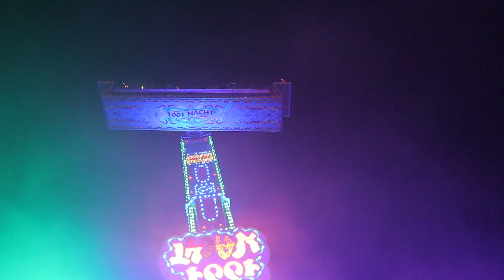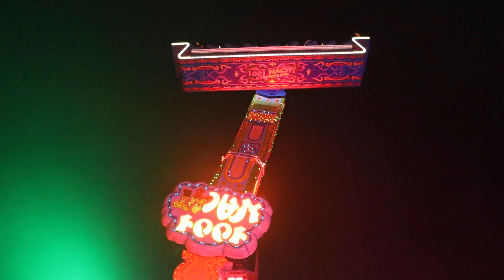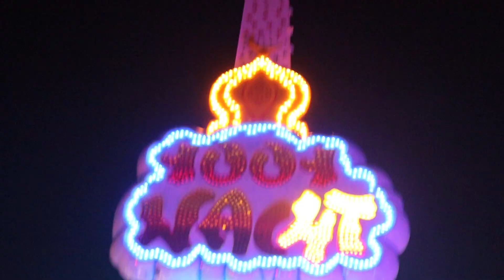1001 Nacht Hartmann Allerheiligenkirmes Soest 2023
Der 1001 Nacht von Hartmann auf der Allerheiligenkirmes in Soest 2023

1. Bildnisse aus dem Bereiche der Zeitgeschichte;
2. Bilder, auf denen die Personen nur als Beiwerk neben einer Landschaft oder sonstigen Örtlichkeit erscheinen;
3. Bilder von Versammlungen, Aufzügen und ähnlichen Vorgängen, an denen die dargestellten Personen teilgenommen haben;
4. Bildnisse, die nicht auf Bestellung angefertigt sind, sofern die Verbreitung oder Schaustellung einem höheren Interesse der Kunst dient.